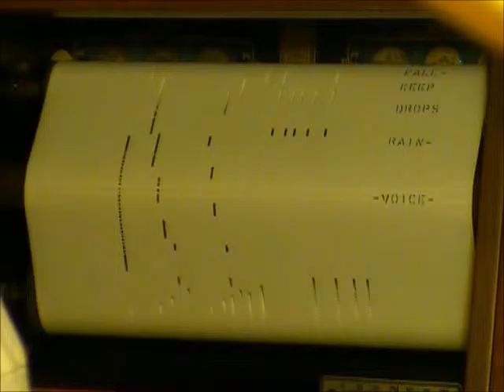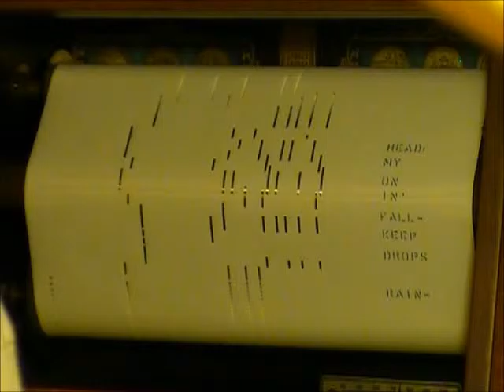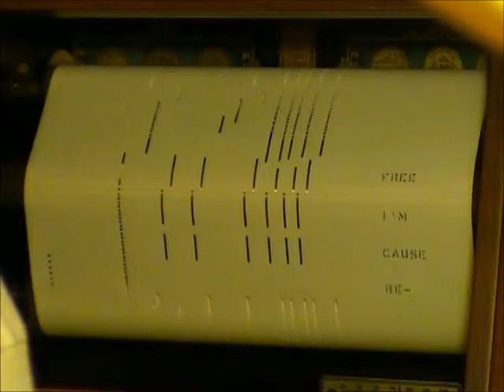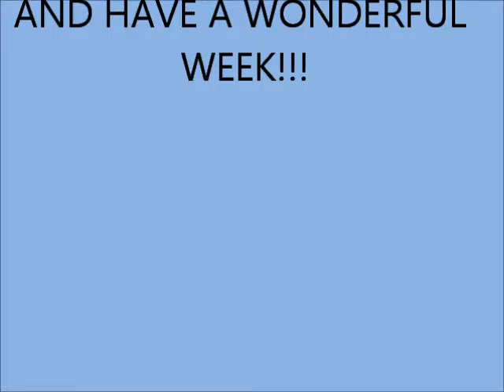RAINDROPS KEEP FALLIN' ON MY HEAD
QRS PLAYER PIANO ROLL - 10-380

"Raindrops Keep Fallin' on My Head" was written by Hal David and Burt Bacharach  for the 1969 film Butch Cassidy and the Sundance Kid. It won an Academy Award for Best Original Song. David and Bacharach also won Best Original Score.

In the summer of 1969, Bacharach was writing the score for Butch Cassidy and the Sundance Kid, a film starring Paul Newman and Robert Redford as 1890s train robbers. Director George Roy Hill wanted something evocative of the period for a particular scene where Newman takes a romantic bike ride with Katherine Ross. Though Hill was initially opposed to the idea of a pop song with a lyric, Bacharach talked him into it.

“Raindrops” began in an uncharacteristic way. In the Bacharach and David songwriting partnership, roles were clearly defined. Burt wrote music, Hal wrote words. But this was an instance when Bacharach came up with the title.